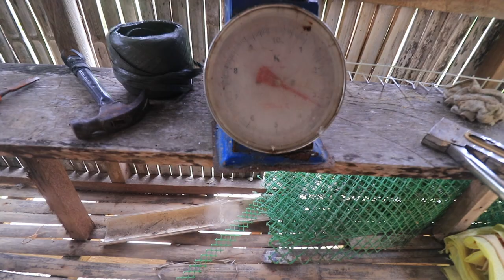ISLAND LIFE: A Day In Philippines Province (Tablas Island, Romblon)